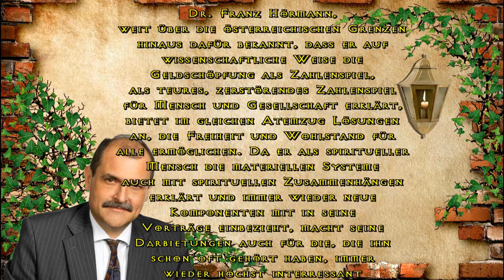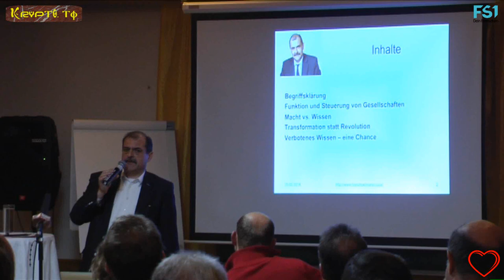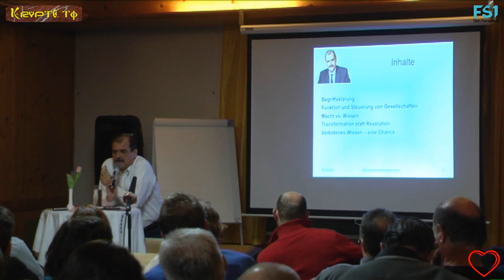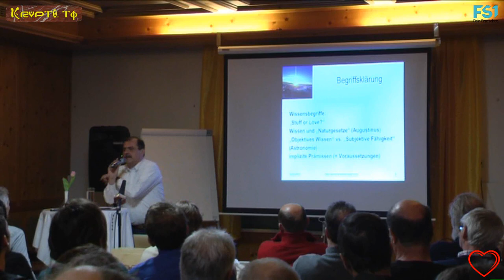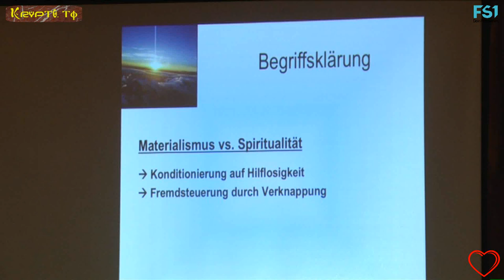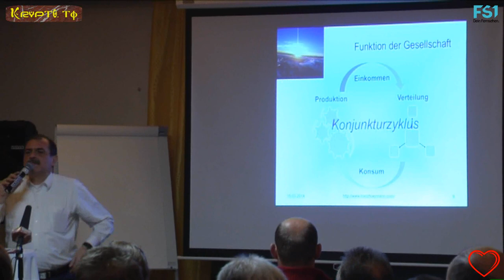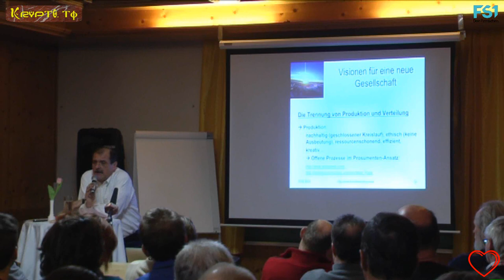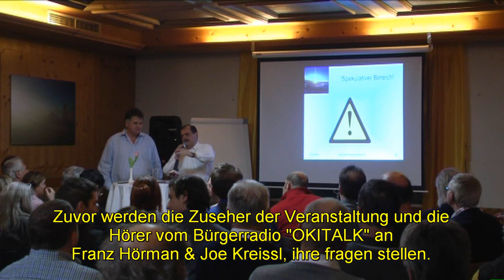Franz Hörmann - Transformation statt Revolution - Topinformationstag 5v6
Topinformationstag - Wohlstand & Freiheit für Alle:

am 15. März 2014 im Bäckerhäusel in Oberwang.

5. Video, von der 6 Teiligen Veranstalltung:

Professor Dr. Franz Hörmann spricht Über Transformation
statt Revolution im Rahmen von "Wohlstand und Freiheit
für Alle" im Bäckerhäusel.

Dr. Franz Hörmann, weit über die österreichischen
Grenzen hinaus dafür bekannt, dass er auf
wissenschaftliche Weise die Geldschöpfung als
Zahlenspiel, als teures, zerstörendes Zahlenspiel für
Mensch und Gesellschaft erklärt, bietet im gleichen
Atemzug Lösungen an, die Freiheit und Wohlstand für
alle ermöglichen. Da er als spiritueller Mensch
die materiellen Systeme auch mit spirituellen
Zusammenhängen erklärt und immer wieder neue
Komponenten mit in seine Vorträge einbezieht,
macht seine Darbietungen auch für die, die ihn schon
oft gehört haben, immer wieder höchst interressant
und hörenswert.

Pension Gästehaus & Seminarzentrum Bäckerhäusel

Oberwang 57
4882 Oberwang, Österreich

Mobil: 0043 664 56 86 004

Klaus Glatzel von Bürgerradio "OKITALK"

hat wie immer, diesen Abend LIVE- Übertragen.

Ƹ̵̡Ӝ̵̨̄Ʒ

Ƹ̵̡Ӝ̵̨̄Ʒ

"Aspire"

vom Künstler:
"Frank Nora"

"Groovin"

vom Künstler:
"Brian Boyko"

Ƹ̵̡Ӝ̵̨̄Ʒ

Seien Sie Frei, Behütet und Beschützt!

Beim FS1 Studio & Sender in der:

Bergstrasse 12
5020 Salzburg
Austria - E.U.